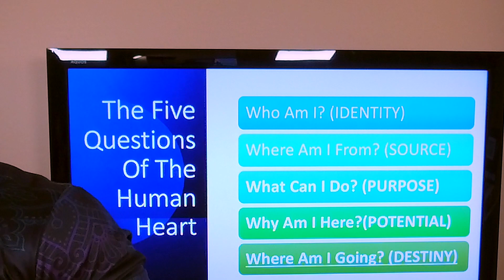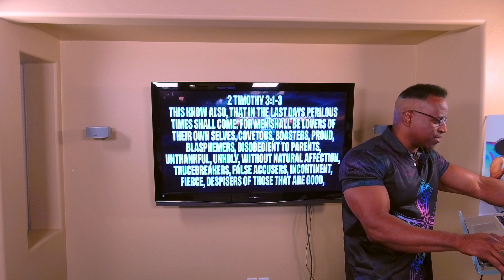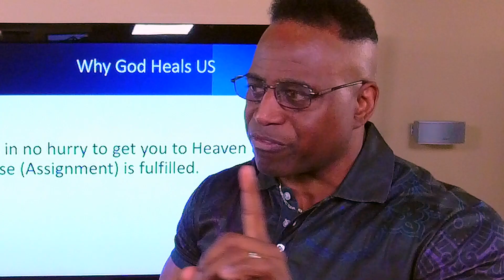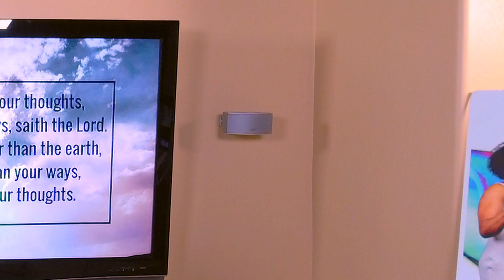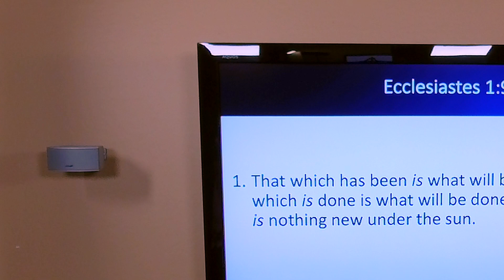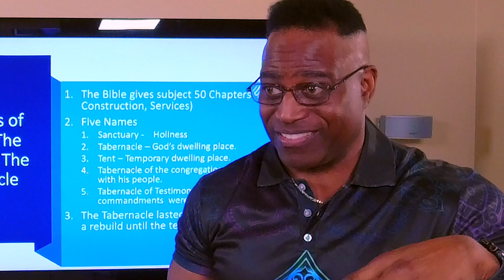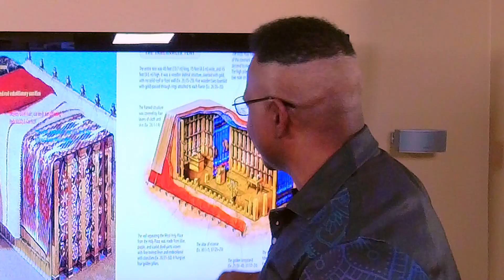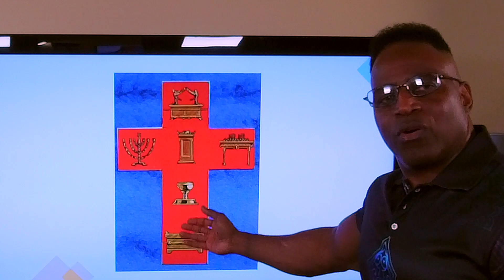Where Am I Going Pt 3 “God Shows Us The End From The Beginning”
FromInsideOut Ministries presents:“God Shows Us The End From The Beginning.”I declare the end from the beginning, and ancient times from what is still to come..."  Isaiah 46:10.  When it comes to knowing the future...God always brings us back to our future. Minister Hugh Braxton teaches on the  Moses Tabernacle showing us Jesus and His Church in the Old Testament.